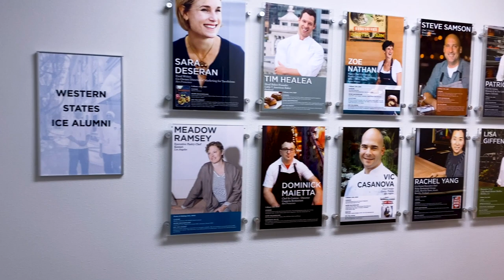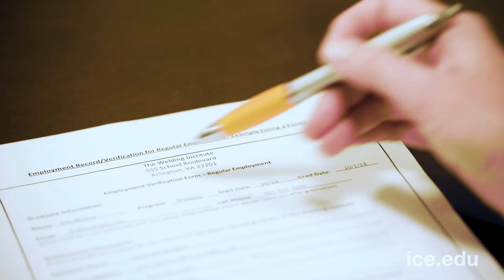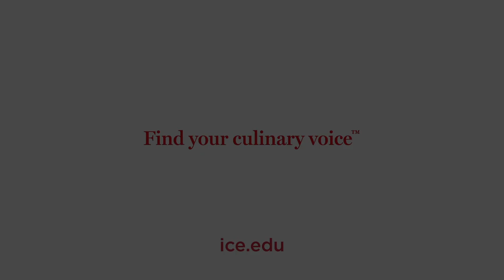Tour the Institute of Culinary Education's Los Angeles Campus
Tour our 38,000-square-foot campus in Pasadena with your admissions rep for a sneak peek inside the kitchens, academic classrooms and learning resource center.

or join the conversation on social media.